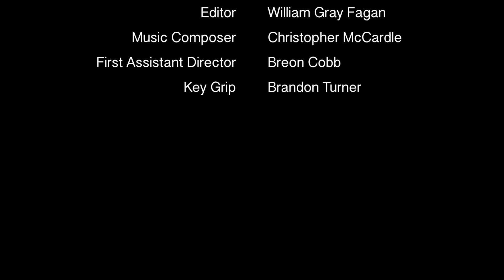The Proposal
The first short film produced by JK Studios. This film was also a finalist for Best Comedy at Louisiana State University's Take 2 Film Festival.